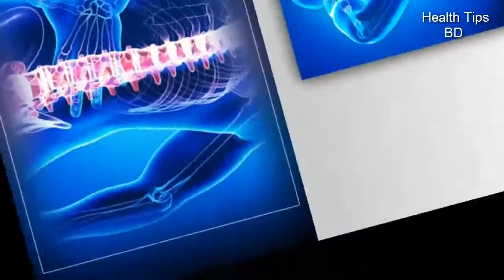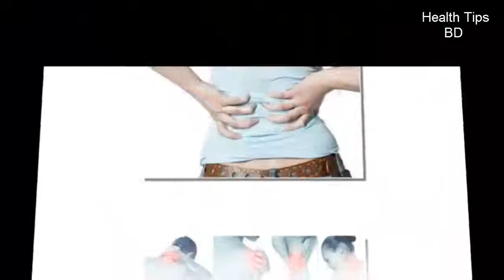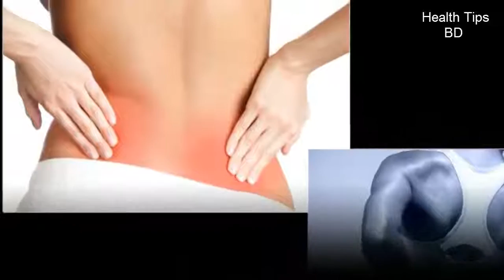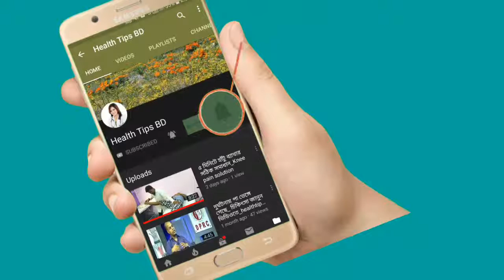মেরুদন্ডের আঘাতের সাধারন কারণ_causes of spinal cord injury.health tips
"The problem with spinal cord is you have a very densely packed structure, about a centimeter in diameter, where a lot of nerves travel. Anything that damages that amount of tissue can result in a catastrophic injury," says Dr. Dean Lin, neurosurgeon with Lee Memorial Health System.

Nationwide, and at Lee Memorial Hospital's level II trauma center, the top cause of spinal cord injury is from car crashes, often the result of being ejected or thrown from a vehicle. Next are falls, which include dive accidents.

"Summertime is coming up and people are going to want to get back in their pools. And there's always a possibility of hitting your head when you dive. And unfortunately we see those injuries," says Dr. Robert O'Connor, trauma surgeon with Lee Memorial Health System.

"Oh yes very frequently. Some teenager who dove into a pool, it's too shallow, he's got a cervical spinal cord injury. It's very common," says Dr. Lin.

Several factors influence the outcome. Generally, the higher up towards the neck or cervical spine- the higher the potential for serious injury or paralysis. The most telling aspect hinges on the amount of impact to the spinal cord.

"We're talking about two separate entities. Penetrating where the cord is transected versus a blunt injury where it's bruised if you will. The first 72-96 hours we look for any type of improvement," says Dr. O'Connor.

Neurosurgeons may operate to stabilize the spine, to alleviate the pressure and swelling.

"That involves # 1: decompressing the spinal cord and # 2: putting in instrumentation - rods and screws really to hold the spine in position.  As long as the spinal cord is being compressed, it's not going to be able to heal like it should," says Dr. Lin.

Spine trauma patients spend on average 11 days in the hospital followed by 37 days in a rehab unit. Many will people never fully recover.

"It's a very sad and devastating injury when it happens," says Dr. O'Connor.

keyword...